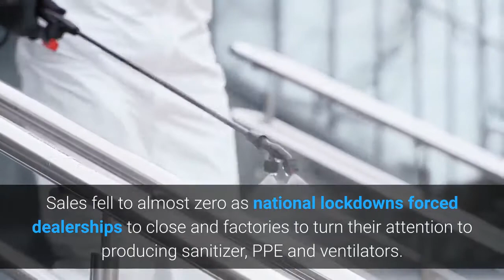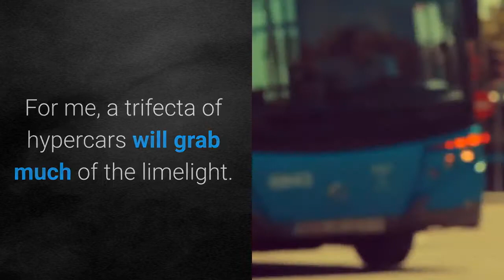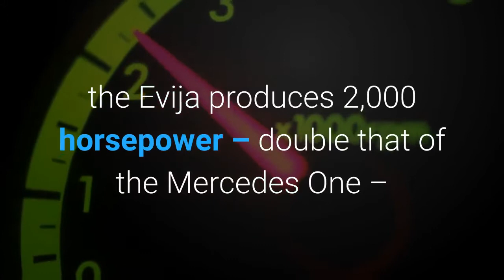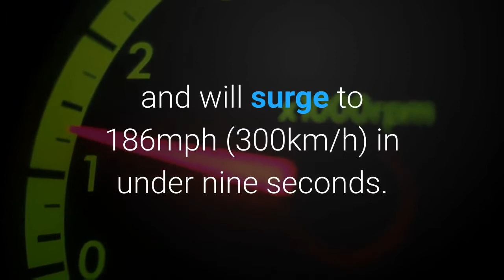These Are The Cars To Be Excited About In 2021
It is no secret that 2020 was a difficult year for the global automotive industry. Sales fell to almost zero as national lockdowns forced dealerships to close and factories to turn their attention to producing sanitizer, PPE and ventilators. The automotive year kicked off with the 11th-hour cancellation of the Geneva International Motor Show, and while the second half of 2020 began to resemble normality as far car makers were concerned, many will need a strong 2021 and 2022 to help balance the books. Thankfully, car fans have an awful lot to look forward to over the next 12 months. From pocket-rockets like the Toyota Yaris GR and mass-market electric cars like the Ford Mustang Mach-E, to era-defining hypercars like the Aston Martin Valkyrie, and the joys of a booming restomod industry. Everyone’s expectations for the cars of 2021 will of course differ. So while this will inherently be a personal list of what I’m most looking forward to, I hope some will be shared by readers – and you can always add your own suggestions in the comments below. For me, a trifecta of hypercars will grab much of the limelight. All have been delayed a little, by their own complicated births but also by the coronavirus pandemic. First is the Aston Martin Valkyrie, the hypercar that is already heralded by many as an era-defining moment to match the McLaren F1 of 1994. The Valkyrie is what happens when Formula One design supremo Adrian Newey is let loose without the strict rules of motorsport to adhere to. From the extreme design creating huge downforce, to the F1-style, feet-at-waist-height driving position, a screaming, normally-aspirated V12 engine by Cosworth, and claims of being equal on track to Le Mans Prototype racers, the Valkyrie has a lot to live up to – not least given the precarious financial position Astin found itself in through much of 2020. But before the Valkyrie squares up to bonafide racers, it will have to battle with its closest rival for 2021, the Mercedes-AMG One. Announced way back in 2017 – and with deliveries schedules for just 18 months later – the One’s party piece is its F1-derived engine. Sitting behind the driver is a close relation to the 1.6-litre, V6 turbo that gave Lewis Hamilton his 2015 F1 World Championship, and it will be attached to four electric motors for good measure. For much of 2020 – even much of 2019 – it felt like Mercedes had bitten off more than it could chew with the task of making an F1 engine street legal. But patience is a virtue and we’ll get to see the final product at some point in 2021. The gas-powered Aston and Mercedes will be joined in 2021 by the electric Lotus Evija. Delayed through 2020 but gearing up for production and delivery to 130 lucky customers in 2021, the Evija produces 2,000 horsepower – double that of the Mercedes One – and will surge to 186mph (300km/h) in under nine seconds.